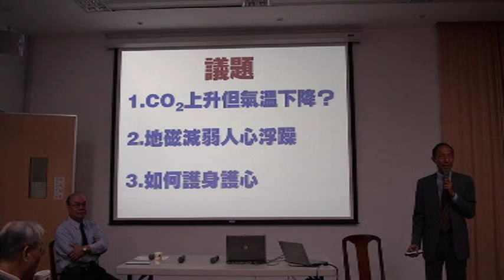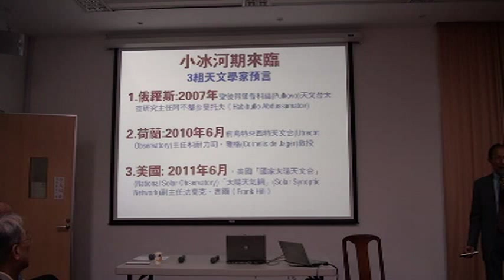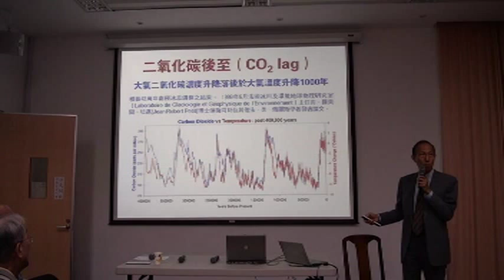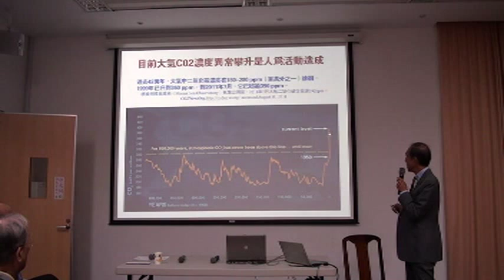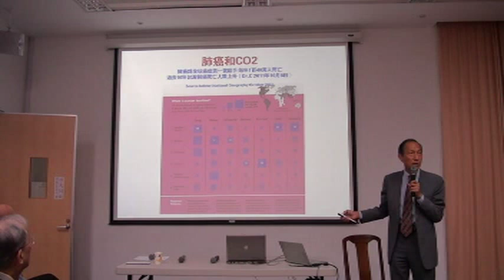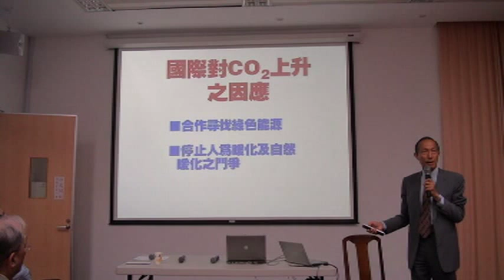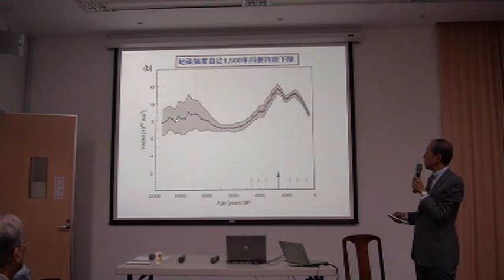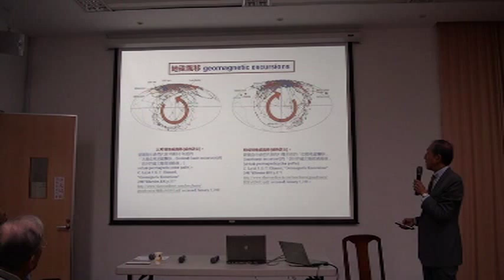林中斌 地球環境轉變與人體互動的最新科學研究 (1/2) 2011-10-16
面對"2012"地球環境轉變的身心靈養護
地球環境轉變與人體互動的最新科學研究 (1/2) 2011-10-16